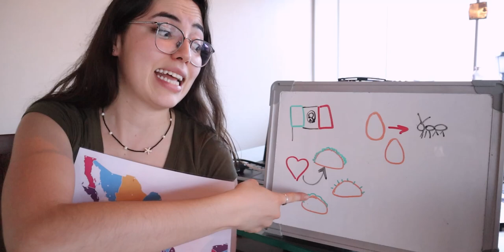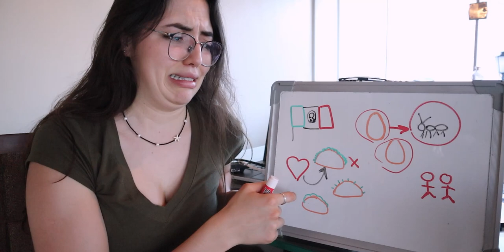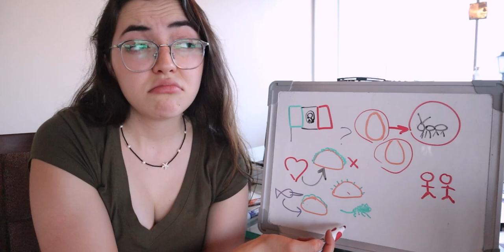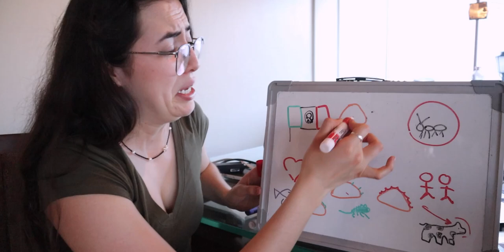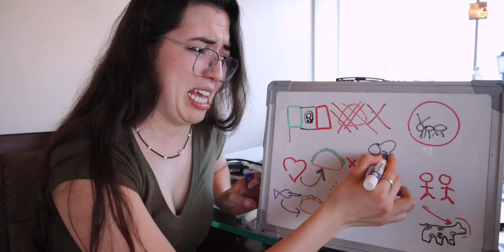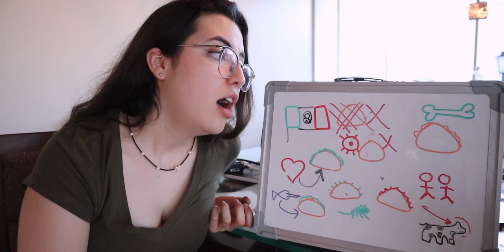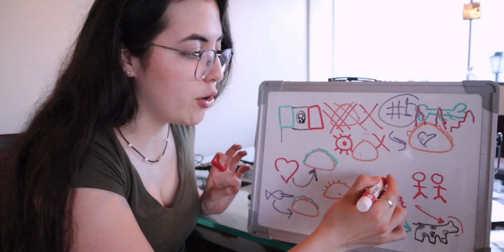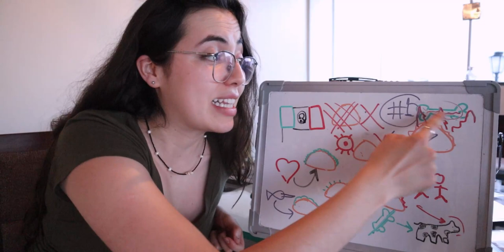You WON’T believe we eat this in Mexico - Beginner Spanish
Andrea tells us about the 5 weirdest tacos in Mexico. Have you tried them?